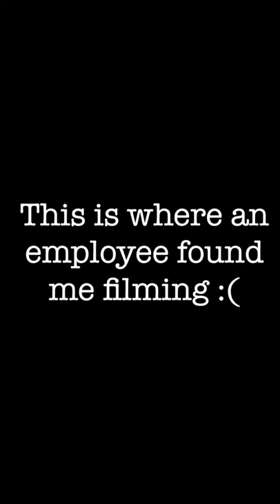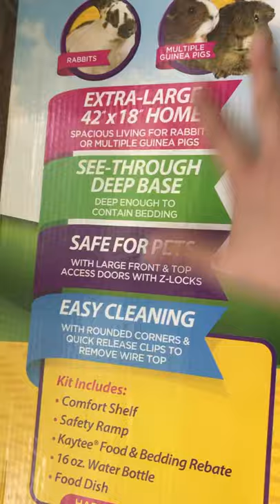Henry’s Rescue *Getting my first EVER hamster*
I’m so excited to share with you my experience adopting my first ever hamster, and to upload my first ever video, I hope you enjoy!

Follow Maybe.its_me on Instagram to see more of my pets